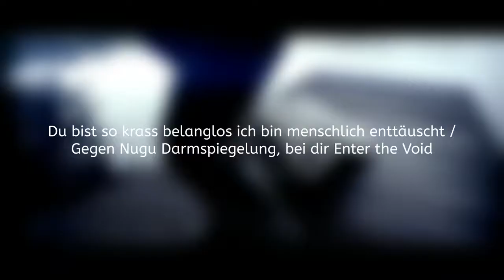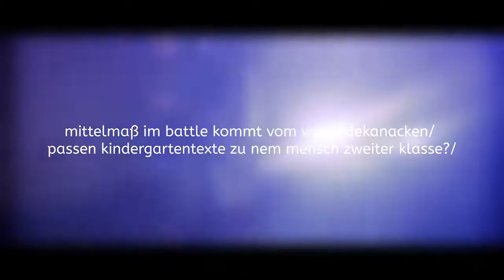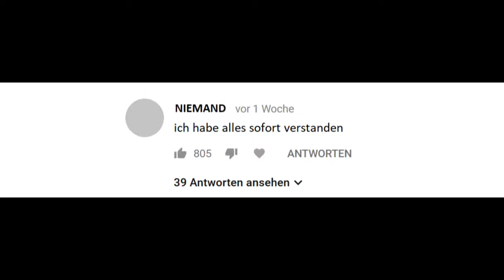JBB 2018 | 8TEL-FINALE | NAIRO vs. PSYCROW | ANALYSE